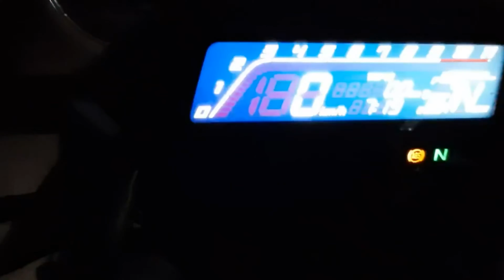Pune to Varsoli Beach Alibaug Travel Vlog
WANDERLUST, Motorcycle Ride,Travel Vlog, Motorcycle Travel Vlog, Road Trip,Ride.Travel,Vlog

This is a travel Vlog of motorcycle ride from Pune to Varsoli beach in detail ,including how to reach, road directions, places to visit ,lodging & boarding information.

This is a follow along vlog so that you can explore Varsoli beach easily/ with me.

Also I have meticulously shoot the beach to show how beautiful it is.